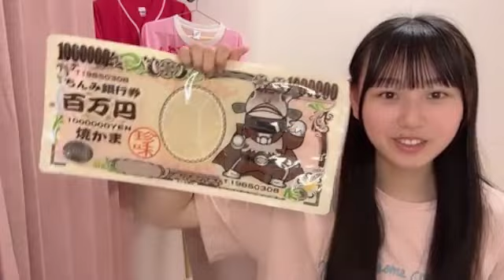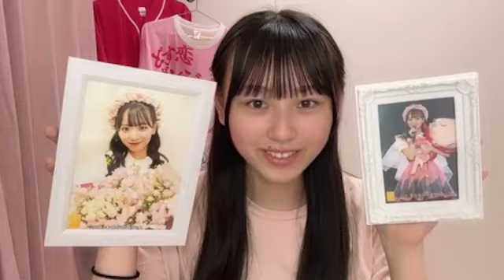2024年06月10日20時31分53秒 南澤 恋々（SKE48 研究生）COCO MINAMISAWA